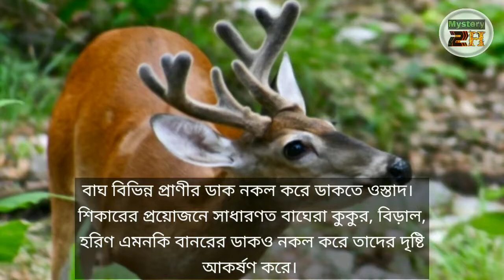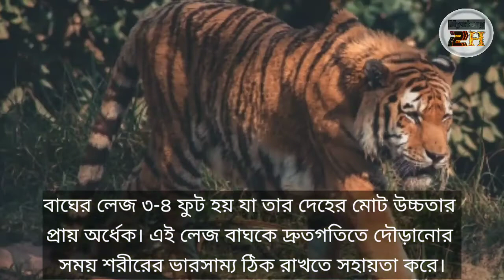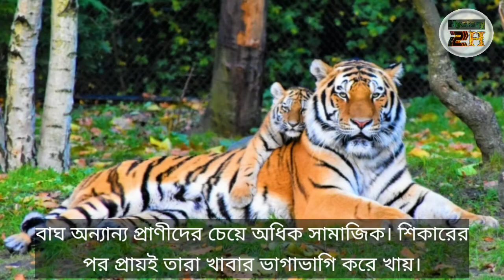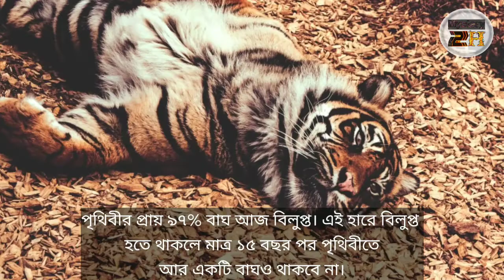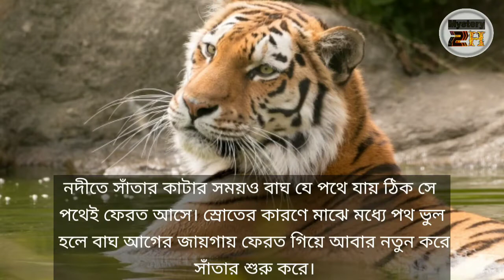24 Interesting Facts About Tiger In Bangla বাঘ সম্পর্কে অজানা ২৪টি তথ্য mystery2h m2h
Hi,
this is animal planet tv channel. 24 Interesting Facts About Tiger In Bangla    বাঘ সম্পর্কে অজানা ২৪টি তথ্য    mystery2h    m2h my channale name animal planet tv . Animal videos and documentaries are offered on my channel.

24 Interesting Facts About Tiger In Bangla    বাঘ সম্পর্কে অজানা ২৪টি তথ্য    mystery2h    m2h

24 Interesting Facts About Tiger In Bangla    বাঘ সম্পর্কে অজানা ২৪টি তথ্য    mystery2h    m2h